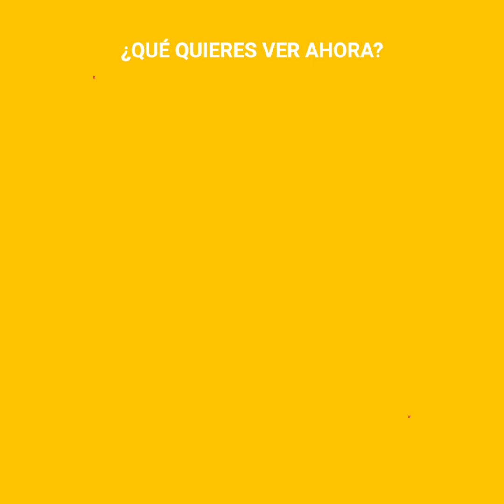Asombrosa transformación de oruga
¿Se lo hubieran imaginado? ¡Una pequeña oruga se convirtió en el ser más aterrador/hermoso de todos!